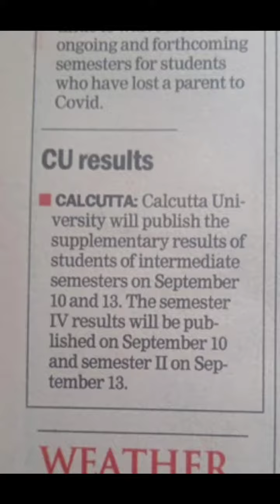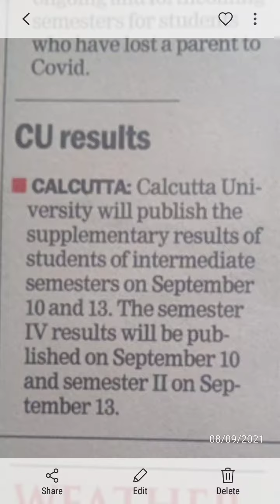C.U.RESULTS Sem-IV & SEM-II Results will Out on 10 th september & 13th September